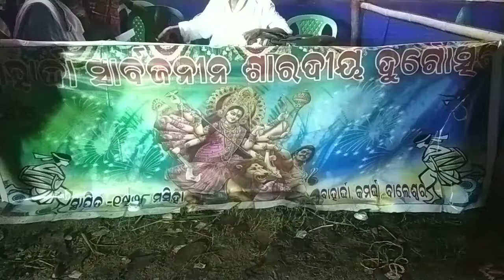ବାହାର୍ଦ୍ଦl ପୂଜା ମଣ୍ଡପରେ ଧୁମ ଧାମରେ ପାଳିତ ହେଲା ମା ଦୁର୍ଗା ଦେବୀ ଙ୍କ ପୂଜା.